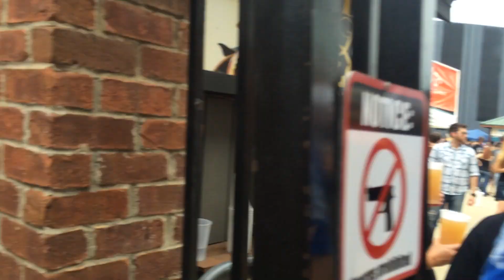Summer Smoke Out VLOG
Loper and Randi along with 99.7 The Blitz throw one hell of a party, The Great Summer Smoke Out!! Ft: Clutch, All That Remains, Starset and more!! It's L&R's thank you to their loyal listeners. The show was completely SOLD OUT!!! The Great Summer Smoke Out was 7-26-14 in Columbus, Ohio USA At the LC Pavilion/Promo West Live